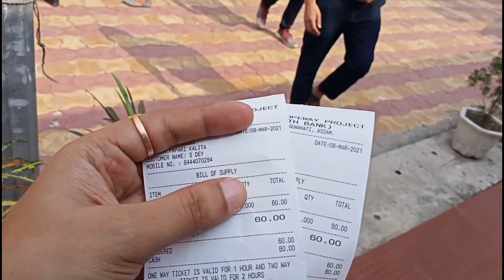Roapway Guwahati | Guwahati Roapway Experience | Brahmaputra River Roapway | Guwahati Roap Way #52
Your valuable feedbacks will help me to make my future videos more interesting & informative.

Don't forget to watch my next videos.